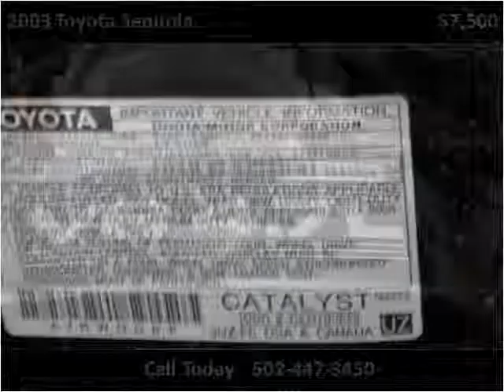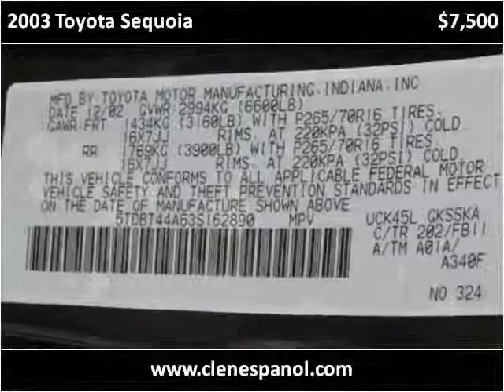2003 Toyota Sequoia Used Cars Louisville KY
This 2003 Toyota Sequoia is available from Craig and Landreth En Español.